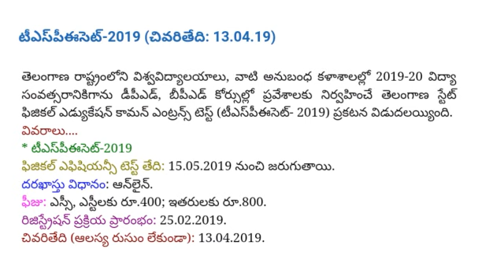Telangana TSPECET D.P.ED & B.P.ED NOTIFICATION 2019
merupunews Telangana TSPECET D.P.ED & B.P.ED NOTIFICATION 2019